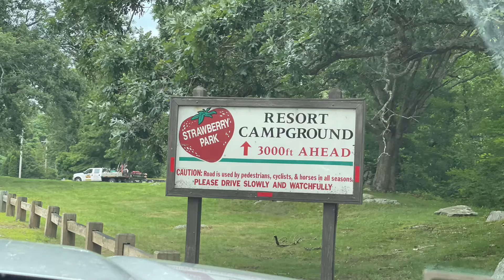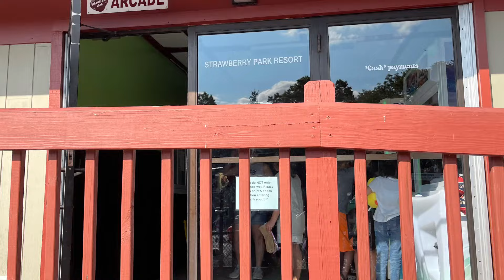Strawberry 🍓 Park Resort Campground - Preston, CT - August, 2021